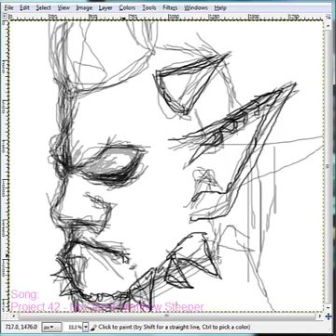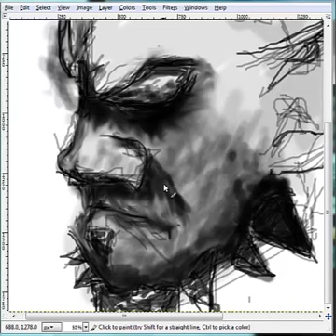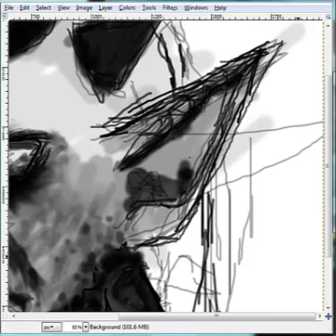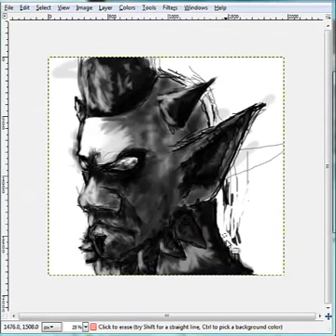League of Legends: Dark Crystal Ryze Speed Art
I was interested in drawing someone from LoL, as I've been playing it more often. Ryze is one of my favorite champions, so I tried to draw him as best as i could.
-=-I'm still somewhat a noob at LoL-=-

Song:
Project 42 - No One ft. Matthew Steeper
Link to the artist via Monstercat: